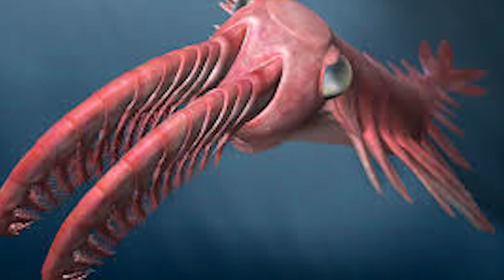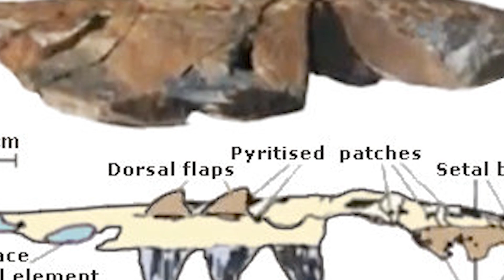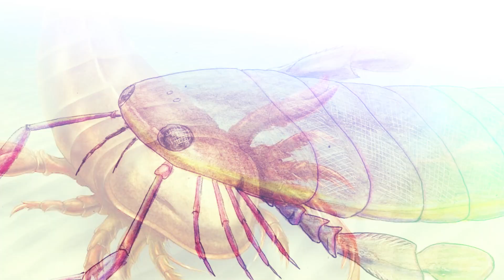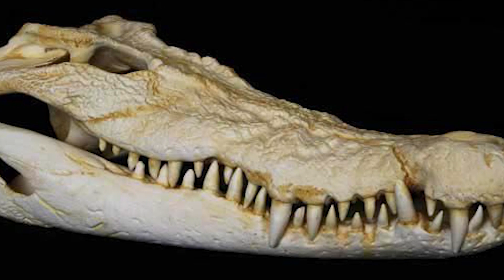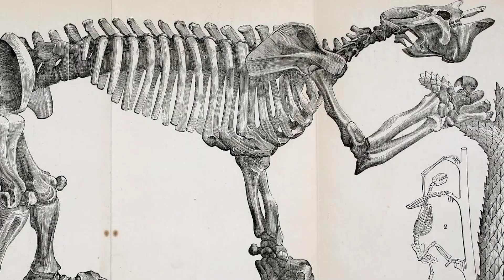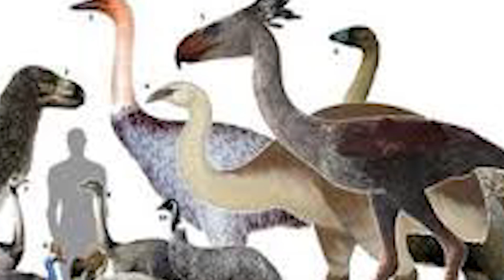Top 10 Biggest Animals To Ever Roam The Earth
Top 10 Biggest Animals That Ever Roamed the Earth!

Today, the earth is home to the largest animal that ever lived, the blue whale. In fact, paleontologists believe that no other animal weighed as heavy as this mammoth of mammal!

Okay, so the large dinosaurs tend to grab more than their fair share of attention. But there have been many other giant animals that we will never get to see in the flesh...but are truly terrifying!!!

Some are so super-sized and weird that it’s hard to believe they existed. Let’s look at 10 behemoths from the past that would truly scare you straight...

What would the offspring of a whale and a lobster look like? If such a thing were possible it might look something like Aegirocassis benmoulae.

Reaching 2m long, it lived around 480 million years ago and belonged to an extinct family of marine animals called the anomalocaridids.

The alien-looking creature had net-like sieves, attached to appendages on its head, that it used to filter plankton from seawater to eat. It lived at a time when plankton were becoming more diverse, allowing it to take up a different lifestyle to most anomalocaridids, which were sharp-toothed predators.

This strange creature could help reveal how the limbs of arthropods – that's modern spiders, insects, and crustaceans – evolved.

Based on earlier, less complete remains, anomalocaridids were thought to have just one pair of swimming flaps per body segment. However, A. benmoulae clearly had two pairs per segment.

In a paper published in Nature in March 2015, researchers showed that A. benmoulae's twin flaps correspond to the upper and lower segments of modern arthropod limbs. They re-examined other anomalocaridid fossils and found that they too had twin pairs of flaps. They concluded that in some species evolutionary pressures caused the flaps to fuse.

This suggests anomalocaridids were early arthropods. This has long been in question, thanks to their bizarre bodies. Until 1985, paleontologists thought their spiny head appendages were the bodies of shrimps, their toothed mouths were jellyfish, and their bodies sea cucumbers.

Jaekelopterus rhenaniae is an arachnophobe's ultimate nightmare. At 2.5m long, this giant 'sea scorpion' has a claim to the title of largest arthropod ever to have lived.

Its common name is misleading. They weren't true scorpions, and probably scuttled about in lakes and rivers rather than the ocean. J. rhenaniae lived about 390 million years ago and spent its time chopping up fish.

It was described in 2008, after a spiked claw measuring 46cm was found in a quarry in Prüm, Germany. This was all that remained of the animal. However, the ratio between claw and body size is pretty constant in sea scorpions, so researchers were able to estimate that J. rhenaniae was 233-259cm long.

The discovery is another piece of evidence that arthropods were significantly larger in the past.

No one is sure why prehistoric creepy-crawlies were super-sized. Some suggest the answer lies in the atmosphere, which at times contained more oxygen than it does now. Others highlight a lack of backboned predators such as fish.

Also in contention for the largest arthropod in history were the Arthropleura, a genus of millipedes up to 2.6m long.

They lived between 340 and 280 million years ago, and may also have benefitted from higher levels of oxygen in the air.

No-one has discovered a complete fossil. Partial remains 90cm (3ft) long were uncovered in south-west Germany, and trackways attributed to them have been found in Scotland, the US, and Canada. It seems Arthropleura bodies were made up of around 30 jointed segments covered by side plates and a central plate.

Because the remains of Arthropleura mouths have never been found, it is difficult to say for sure what they ate. Researchers who have examined their fossilized excrement have found fern spores, suggesting they fed on plants.

Arthropleura has proved popular with film-makers, featuring in the BBC's Walking with Monsters in 2005 and First Life in 2010.